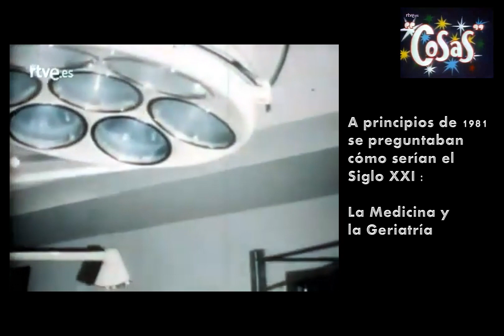Cómo será el Siglo XXI Visto a principios de 1981 EPISODIO nº 04 La Medicina y la Geriatría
Como pensaban a principios de 1981 que seria el siglo XXI

Las máquinas
Las Energías
Los Robots
La Medicina y la Geriatría
La Familia
Los Estimulantes
Vivir en el espacio

presentado por Joaquín Prat y Mónica Randall